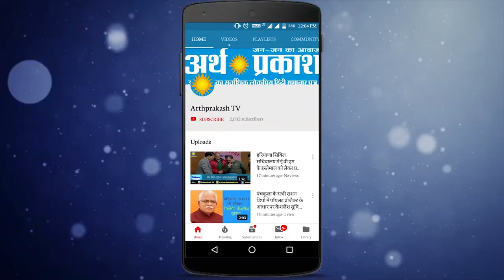भाजपा हरियाणा प्रभारी डॉ अनिल जैन पहुंचे सोनीपत ।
इस दौरान उनके साथ सोनीपत सांसद रमेश चंद्र कौशिक,भाजपा उपाध्यक्ष कविता चौधरी, भाजपा नेता मोहनलाल बडोली युवा भाजपा नेता पुनीत राई नेता देवेंद्र कादयान रहे मौजूद।

उन्होंने मीडिया से बात कर कहा कि हरियाणा और देश में भाजपा की शक्ति बढ़ रही है ।

जनता का भाजपा पर विश्वास है आशीर्वाद है ।